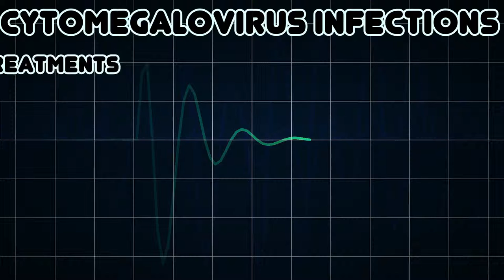Cytomegalovirus Infections (Medical Condition)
Symptoms, risk factors and treatments of Cytomegalovirus Infections (Medical Condition)